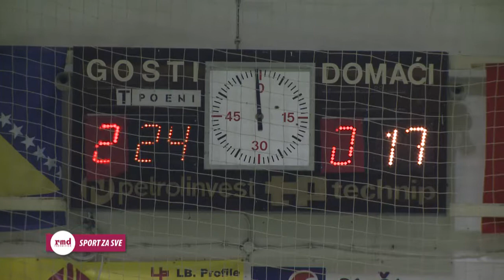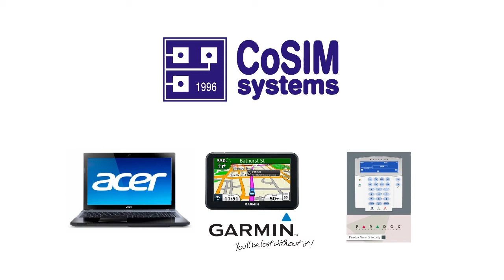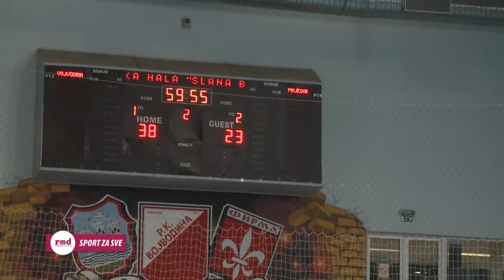SPORT ZA SVE / SPORT 4 ALL / СПОРТ ЗА СВЕ No 140 - 30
- Odbojka (ž) PL BiH - Počelo doigravanje za prvaka
- Vježbajte sa nama / Strahilo WorkOut
- Rukomet - 2. Svesrpski kup u Novom Sadu